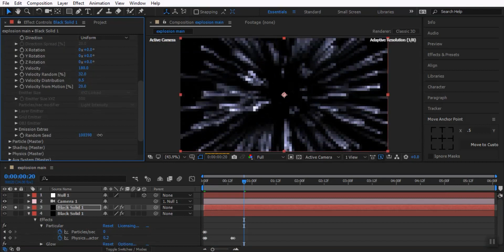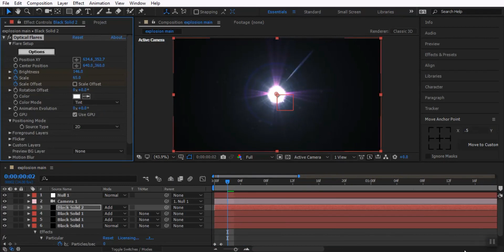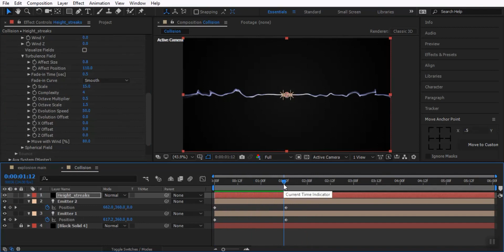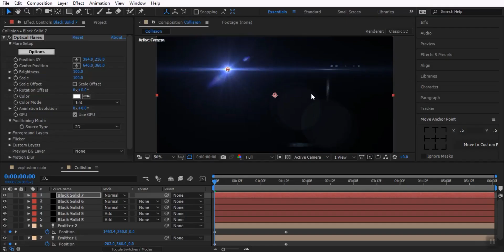Explosion Speed Video Motion Graphic Desgin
Many thanks to Dennis Wei for his great tutorial

[Software Used]

[Plugin Used]

- Particular
- Form
- Optical Flares